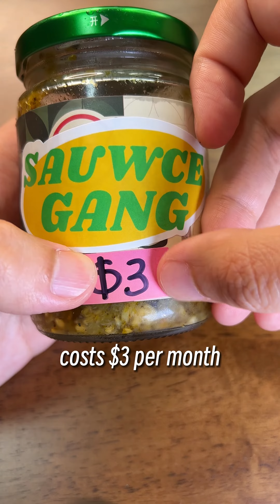I FINALLY OPENED PATREON